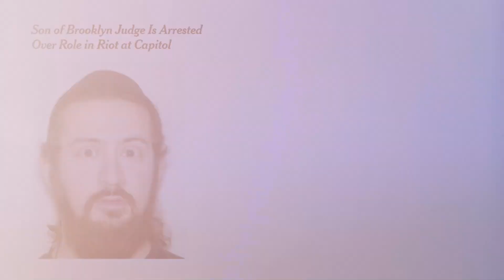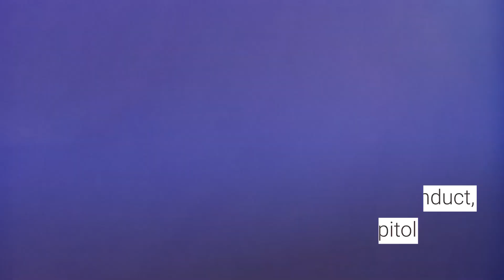US Capitol Arrests: Aaron Mostofsky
Aaron Mostofsky was arrested for his participation in the January 6, 2021 attack and attempted insurrection at the United States Capitol.

Let’s hang out! Support and become a friend of the show

Listen to the show on Podbean or wherever you listen to podcasts

Discover the benefits of a plant-based diet in my book, What The Fork? The Secret Cause of Disease:

Amazon associate links, like those above, help to fund Plants And Politics, so we can keep bringing you important news and information without having to rely on sponsors and be subject to censorship.